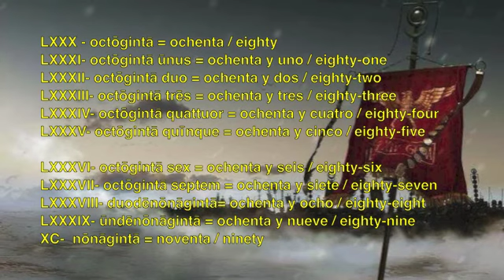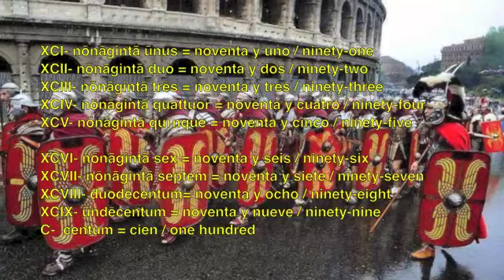How to count in Latin LXXX-C (eighty-one hundred)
Salve, amici amicaeque! In this video we learn how to count from eighty to one hundred in Classical Latin. Best of luck with your studies!